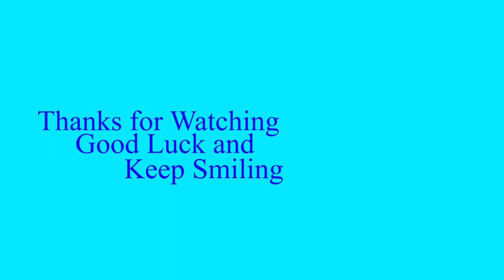New Water Heater? Build a Deck & Shed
My water heater went out, then I ended up in the hospital for a few days.  Because of damage to the house, and for several safety reasons, it was determined that it would be best to build a shed on the back of the house for the water heater.  Then it was determined that a deck was needed to put the shed on.  For six weeks, while I recuperated, two of my daughters and their husbands and several friends came over and built the deck and shed.  After six weeks it was very nice to finally have hot water.  With all the bad stuff in the news today, it is nice to know that there are a lot of good too.
 Home DIY.  (Do It Yourself) Like me, there are a lot of people who need to be able to fix their own problems.  We will be tackling a variety projects both technical and fun.
 “Out of the Past and Into the Future” is my way of saying; as we live in this moment of time, we draw on our past experiences to make our decisions, and hope that our futures will be better.  Good Luck and Keep Smiling.